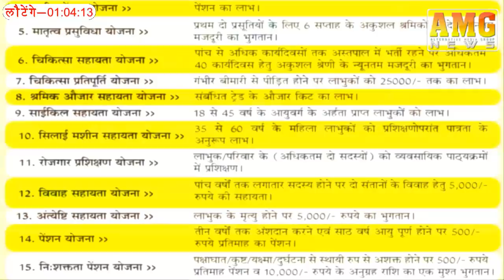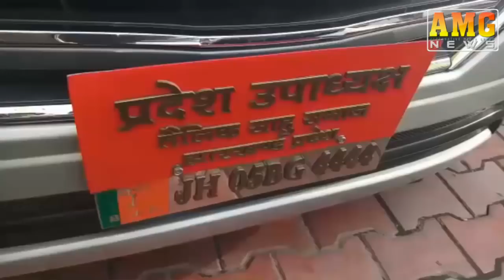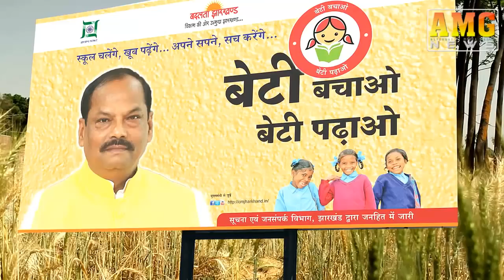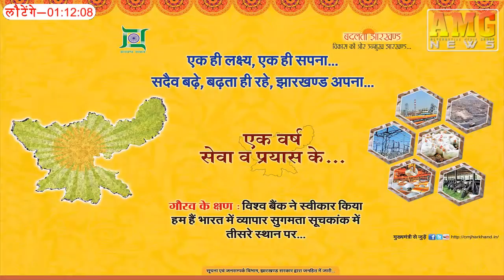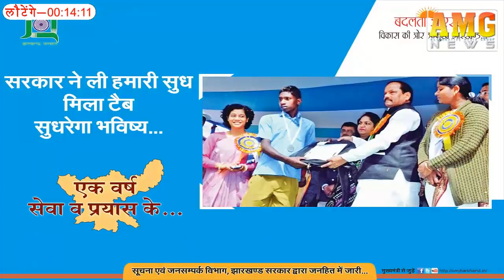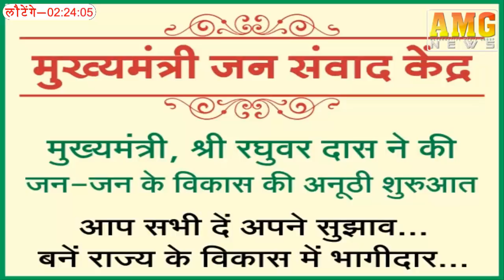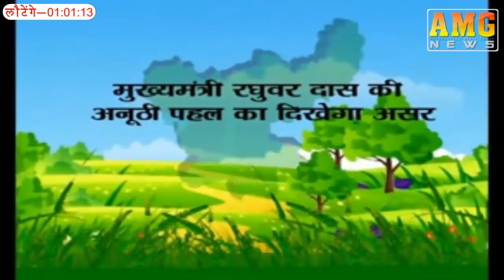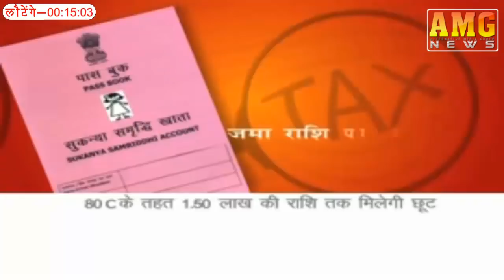AMG News Jamshedpur 04 October 2018